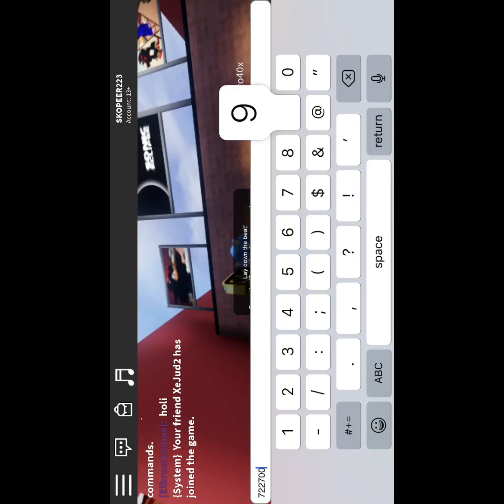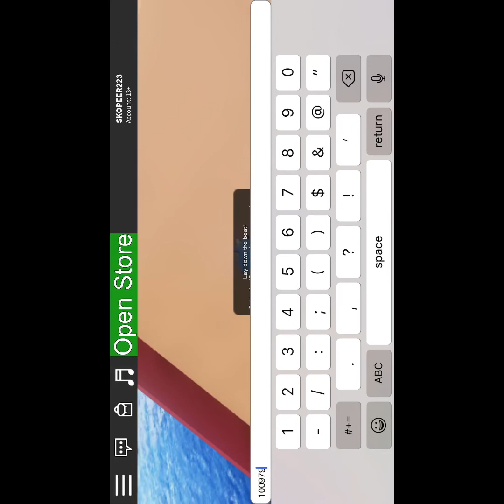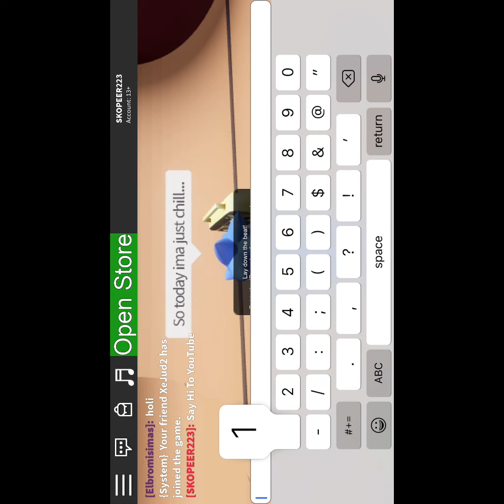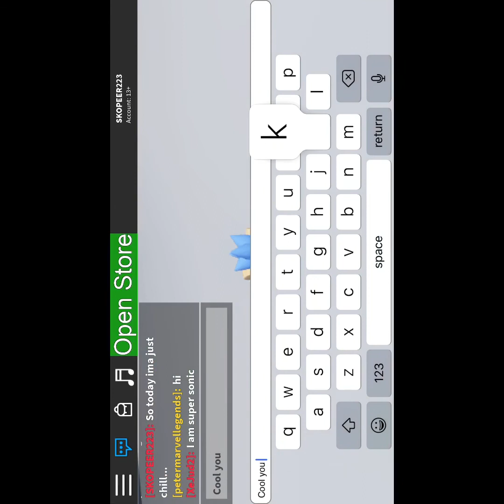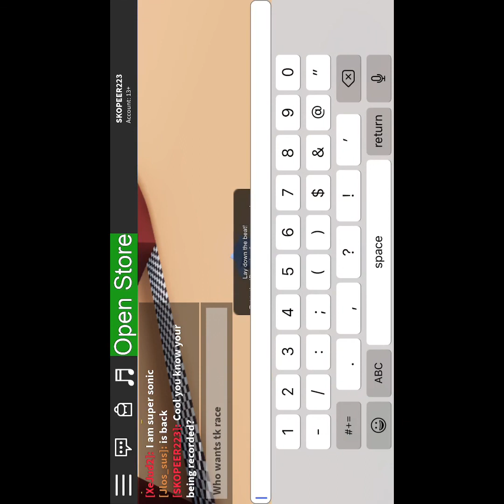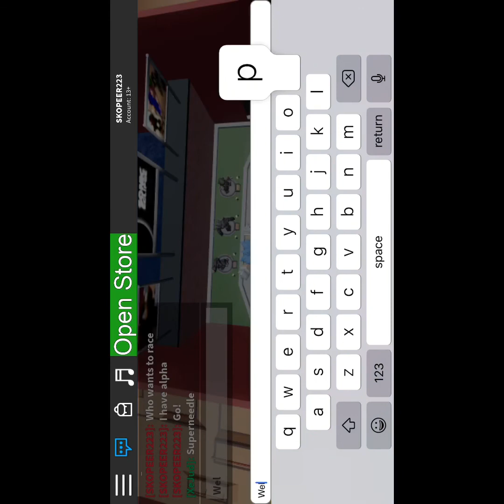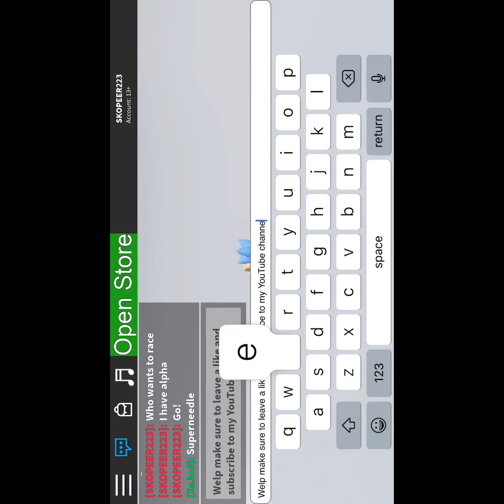First Time Playing Roblox On Mobile! (Sonic Simulator)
Warning:This video may contain loudness idk if it’s going to be loud or not!